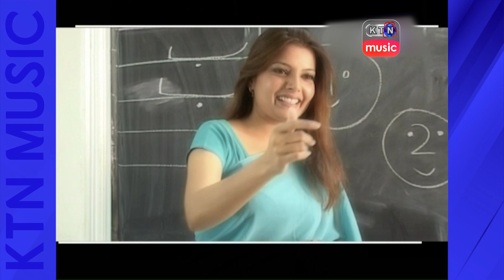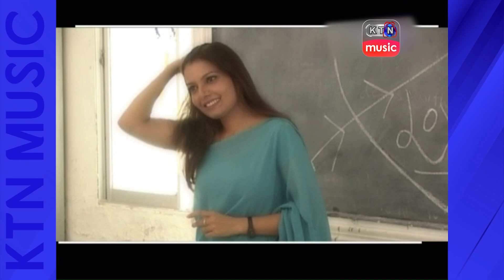DIL DIL | MAQBOOL ARFANI| YASIR SHORO | KTN OLD SONG | KTN MUSIC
DIL DIL
Singer | Maqbool Arfani
Editor | Majid Jagirani
Cameramen | Ali Sanjrani
Director | Amir Shah